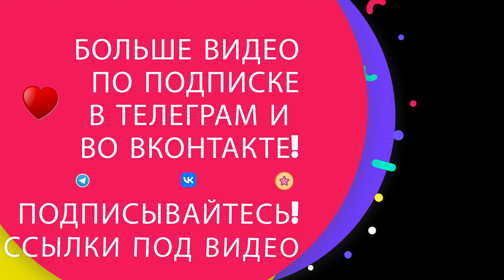Зачем все щенки едут к врачу?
Пришло время проверить сердце всех щенков породы Американский Булли от Дивы и Ричарда. Едем в ветеринарную клинику, где всем щенкам проверят сердце, а мы с вами заодно рассмотрим всех щенков поближе.